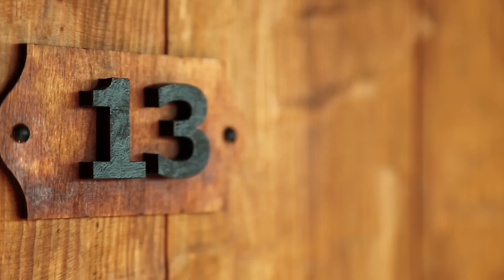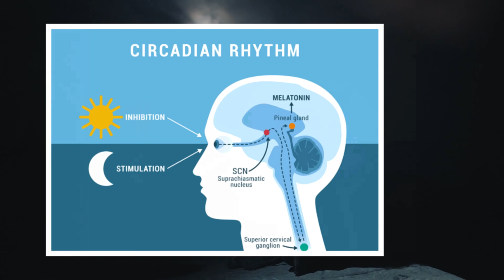25 Superstitions that Science Has Proven True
Explore 25 scientifically proven superstitions!

Unlock the mysteries behind 25 superstitions that science has validated, revealing surprising truths behind common beliefs! Delve into fascinating research-backed explanations for age-old customs and rituals, shedding light on why they persist in our modern world. From black cats to broken mirrors, discover the scientific reasoning behind these seemingly irrational beliefs in this eye-opening video!

Music: A Great Darkness Approaches, Can You Feel It - ELPHNT

Chapters:
0:00 - Intro
0:38 - Egyptian pregnancy tests
1:53 - Feeling weather in your bones
2:30 - Peanut butter gets gum out of hair
3:02 - Sugar cures hiccups
4:06 - Heartburn makes hairy babies
4:42 - Knocking on wood
5:20 - Crossing fingers
6:05 - Throwing salt over the shoulder
6:48 - Walking under a ladder
7:21 - Friday the 13th
7:58 - Horseshoes
8:37 - Four-leaf clover
9:08 - Beginner’s luck
9:39 - Itchy palms
10:06 - Seeing a shooting star
10:33 - Moon and behavior
11:07 - End of a rainbow
11:37 - Dream of teeth falling out
12:03 - Cows lying down means rain
12:28 - Red sky at night, sailor’s delight; Red sky in the morning, sailor’s warning
13:00 - Blood moons
13:25 - Harvest moon
14:17 - Fish jumping out of water
14:46 - Dogs howling at night
15:08 - Birds flying into a house or window